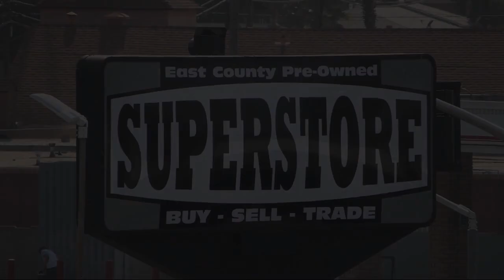2015 Chevrolet Traverse LT Sport Utility San Diego Carlsbad National City Chula Vista Alpine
2015 Chevrolet Traverse LT Sport Utility Stock Number: 230026 Vin:1GNKRGKDXFJ280768.

327 El Cajon Blvd.